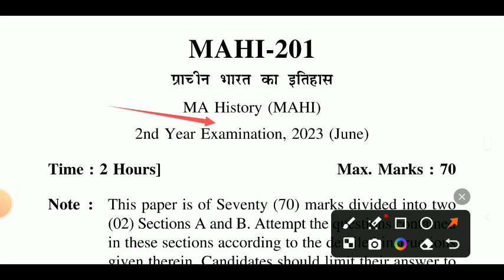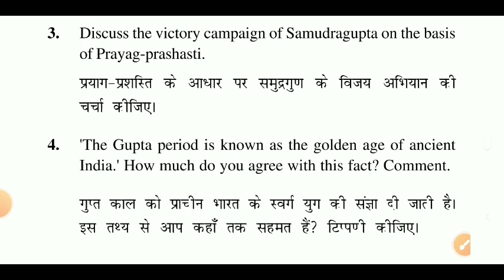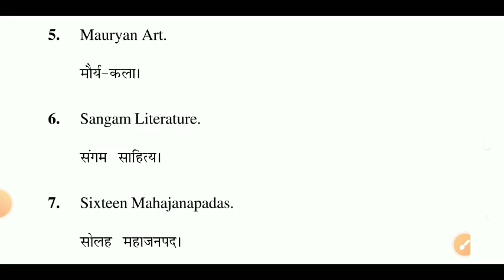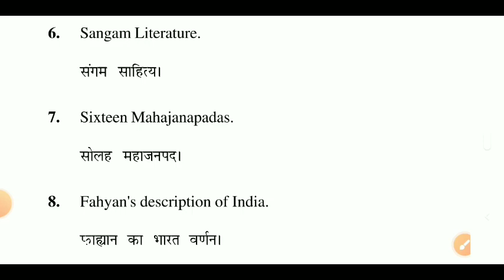Ma History Question Paper 2023 | Uou Mahi 201 Question Paper